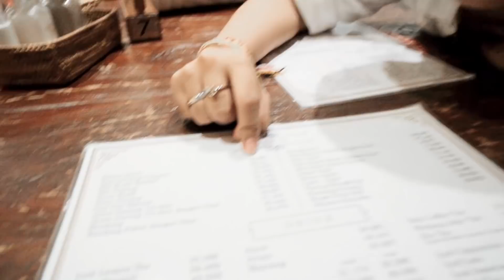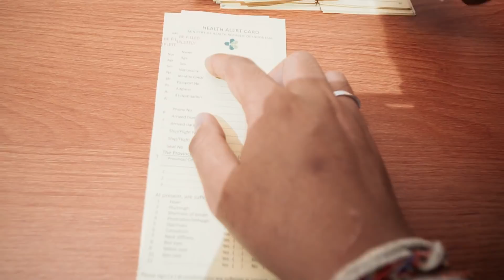DAY 1 - HONEYMOON DI SURABAYA BERASA DI MALDIVES ❤️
JANGAN BAPER YA ^.^
PENGANTIN BARU MAU LEWAT WKWKWK
SUPPORT KITA DENGAN CARA